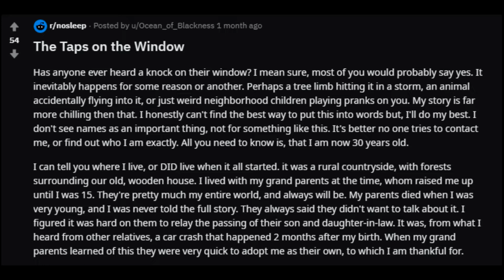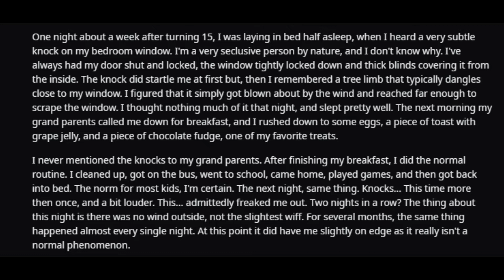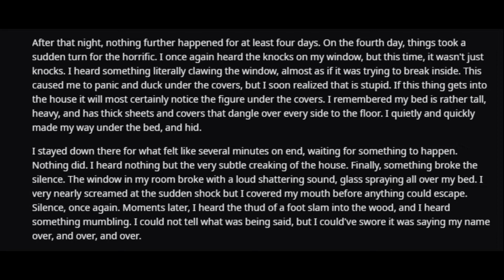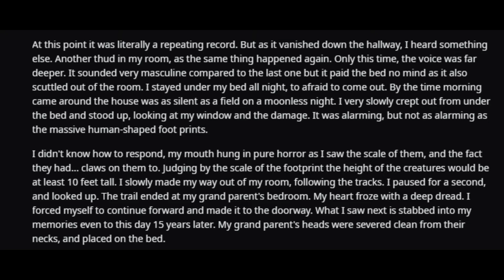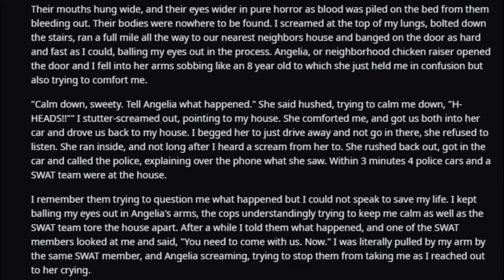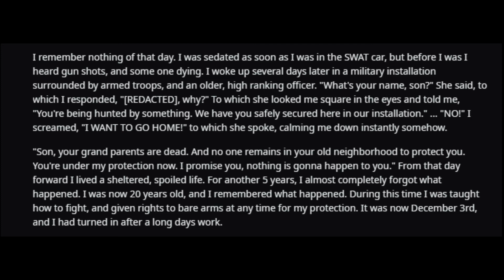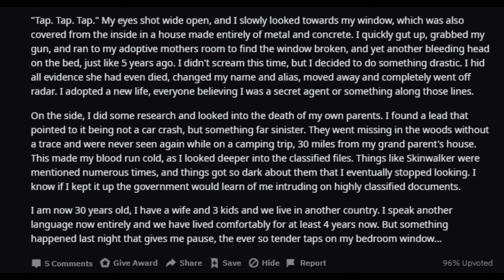"The TAPS on the Window" (r/NoSleep)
A creepypasta from the subreddit r/NoSleep.
Comment your own r/NoSleep stories or video ideas.

I did not write any of this story. The author gave permission to have their story narrated.

The story "The Taps on the Window" was written by u/Ocean_of_Blackness. Check their other stories out!

scary stories 2020
horror stories 2020
creepypastas 2020
people share stories